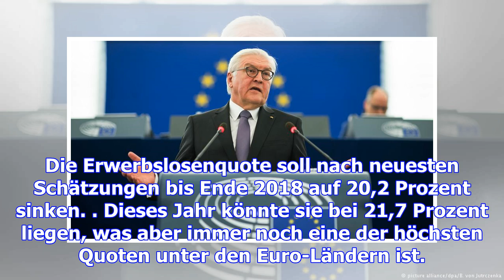Aus mit „krisenland“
Griechenland wird nach Einschätzung des Eurorettungsfonds ESM das laufende Hilfsprogramm nicht kompl...